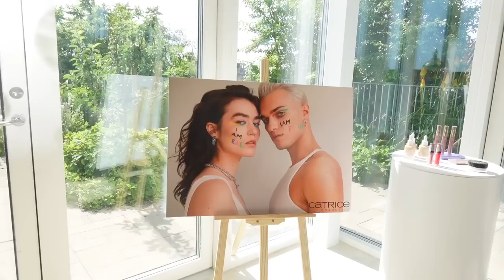VLOG: EN ÆGTE SOMMERDAG MED MINE VENINDER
Med min rabatkode "madsenYT", kan nye kunder hos NA-KD spare 30%, og tidligere kunder kan spare 15%! Husk at log-in/opret dig som bruger, for at se hvilken rabat du kan spare. Rabatkoden er gyldig i en uge.

+ Stylemine: @louisenmadsen

+ Tise: @louisenmadsen

+ Navn: Louise Schaumborg Madsen
+ Alder: 21 år
+ Højde: 169 cm
+ Student: 2021
+ Fødselsdag: 5. marts 2002
+ By: København
+ Startet på YouTube: sommerferien 2013 (11 år)
+ Outro sang: Mary J. Blige - Family Affair (DRKTMS Remix)

+ Vlogging kamera: Sony ZV-1 vlogging camera
+ Mikrofon: RØDE
+ Redigerings program: Final Cut Pro X

thnx